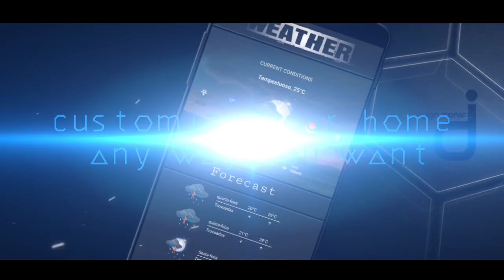Komponent para Klwp Weather Class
Komponent free para você criar suas homes de clima no klwp.